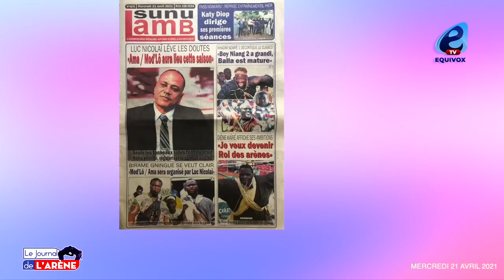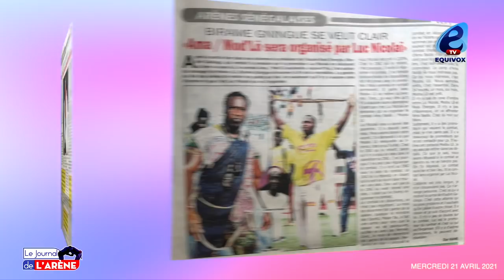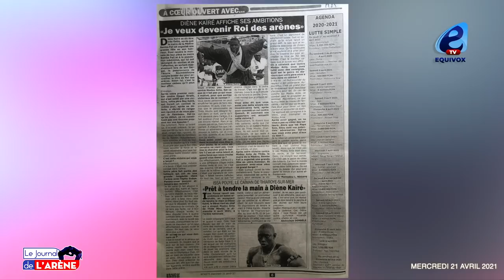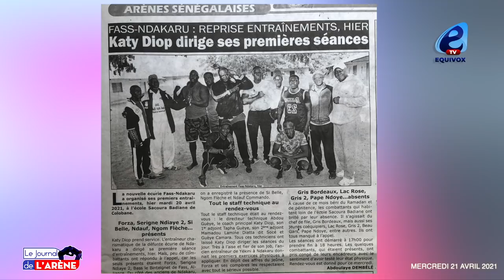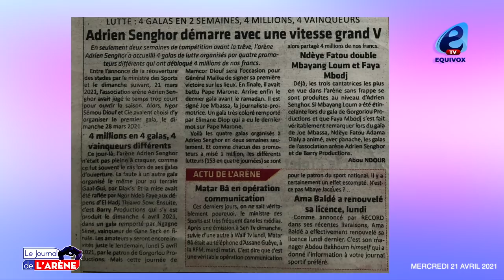Luc Nicolaï "Seuls les tonneaux vides font du bruit" le combat Ama vs Modou Lo est...